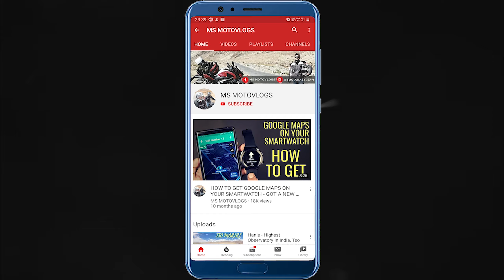Dawki, Krang Shuri Falls : Meghalaya | All India | Nepal | Bhutan Ride Day 95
Hello friends. Today I am at Dawki Meghalaya. This is day 95 of my Solo India Nepal Bhutan Ride.

Hi Friends, we are at Dawki today and right now we are leaving for Kranshuri Falls on our way back. While Ajay and everyone is heading back towards Guwahati I am going towards Silchar to get my Mizoram permits done from Mizoram house. We had a lovely time at Krangshuri falls and enjoyed a lot. After that we parted ways and I headed towards Silchar. I entered Silchar on the eve of Durga Puja due to which I met a lot of traffic and roads been blocked. I stayed there for almost two days as the Mizoram House was closed on Dussehra. Next day I got my permits and I left for Tripura. I reached tripura by 7 PM in the evening.

Nestled in the serenity of Jaintia hills, Krang Suri falls is amongst one of the most scenic waterfalls of Meghalaya. The falls is blessed with shimmering blue waters and lush green picturesque surrounding. The falls is cut off from the tourist circuit and is located about 30 km from Jowai. Here is a small video capturing the awe-inspiring beauty of the falls.

REACHING THERE
Krang Suri falls is almost 90 km away from Shillong and it takes close to 3 hours to reach the falls by road. The numerous turns and twists of the hilly roads can stretch your travel time a bit but it would be usually less than 4 hours.

Cars are allowed up to the point where you see the first signboard welcoming you to Krang Suri falls.

Park your car there and walk for another couple of minutes through the steps descending to the waterfall.

The nearest railhead and airport are located in Guwahati, which is well connected to all major cities of the country.

The weather is quite pleasant here throughout the year. You can visit Krang Suri falls any time of the year as it is a perennial waterfall.

Start early in the morning if you are staying in Shillong and make it a day-long trip. You can easily spend a few hours swimming in the crystal clear waters of the plunge pool.

PLACES TO SEE CLOSE TO KRANG SURI FALLS
Head straight to Dawki after visiting Krang Suri falls, where the Umngot river flows. The river water is so clean that boats appear floating in thin air. It is less than 1-hour drive from Krang Suri falls to Dawki.

Dawki lies on the India-Bangladesh border. You can also visit the Tamabil border, known as India Bangladesh Friendship Gate which is only 1.5 km away from Dawki.

Gears I Use :

Samsung Galaxy Note 9

GoPro Hero 7 Black

GoPro Dual Battery Charger with Battery for HERO 5,6,7

GoPro Mic Adapter For Hero 5,6,7

Zhiyun Smooth 4 Mobile Gimbal

RodeLink Wireless Filmmaker Kit

Rode Video Micro

Ulanzi ST-02S Aluminium Phone Tripod Mount with Cold Shoe

AmazonBasics Lightweight Mini Tripod

Zoom H1n Handy Recorder (Black)

MI Powerbank 20000 mAH

My Riding Gears :

Helmet : Bell RS1

Rynox Stealth Evo V3 L2 Jacket

Rynox Stealth Evo Riding Pants(Black)

For regular updates on upcoming rides. Have a great day.